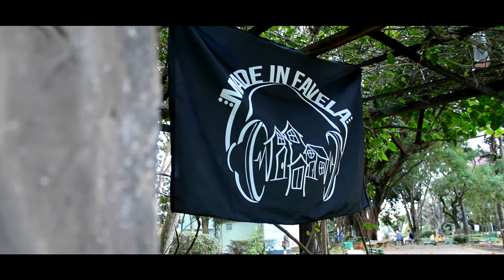Rei Som | Menor da Sabia | Mc Marcelo Henrique | Mc Ry ZL - Ela (Video Clipe)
Artista : Rei Som - Menor da Sabia - Mc Marcelo Henrique - Mc Ry ZL
Produção Musical :
Mix e Master : Studio Made in Favela
Direção Vídeo Clipe : Studio Made in Favela
Roteiro : Studio Made in Favela
Edição : Studio Made in Favela